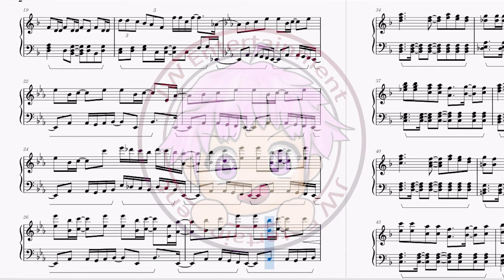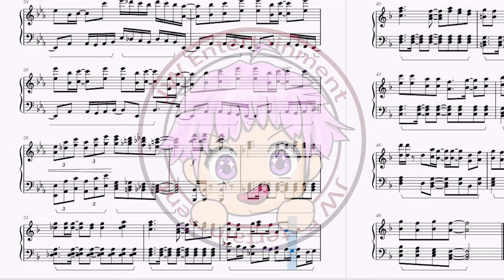[小林さんちのメイドラゴンＳ/小林家的龍女僕S/Kobayashi-san Chi no Maid Dragon S] 主題曲OP fhána - 愛のシュプリーム! (TV Size)